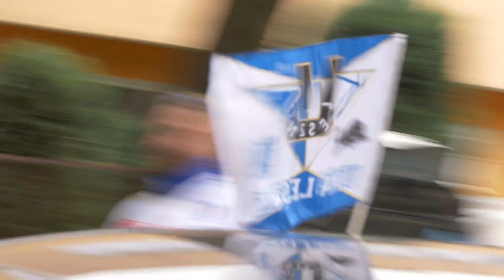Flagowanie przed siedzibą Radia Elka